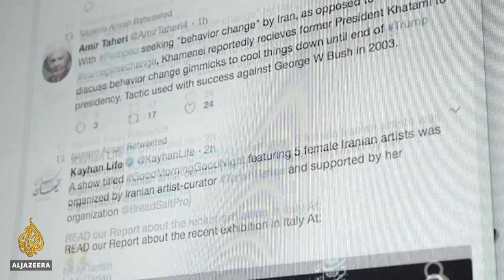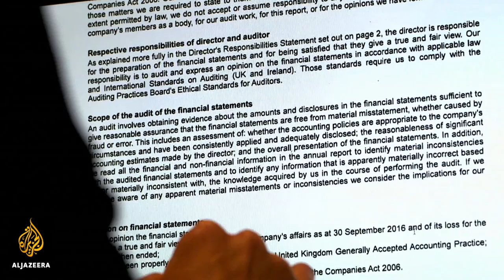🇮🇷 Producing nostalgia: Iran diaspora TV's rebranding of Shah | The Listening Post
When TV producer Mostafa Azizi returned to visit Iran six years ago, he was surprised to find that almost everyone he knew was watching the then relatively new TV channel, Manoto.

"What guaranteed the channel's success was their access to Iranian archive footage from the period before the revolution," he said in an interview with The Listening Post.

These images take viewers back in time and paint a glorious picture of pre-revolutionary Iran - women are walking unveiled, Iran's royal family are dining with world leaders, arts and culture are celebrated, men and women dance together.

If Iran was so great back then, you might wonder, why did the 1979 revolution and the overthrow of the Shah ever happen?

"Just as the Iranian government selectively choses footage to create a very negative image of that time, Manoto cherrypicks glorious and beautiful archives that do not provide a true picture of historical reality to viewers," said Azizi, who used to produce films for Iran's state broadcaster but has not been back to the country since he was arrested in 2015 for "insulting the supreme leader" on social media.

Nearly four decades ago in Iran, protesters pulled down statues of the Pahlavi family and called for the then-Shah, Mohammad Reza Pahlavi, to step down. He was seen as a "Westoxicated" leader, disconnected from the masses and kept in power by a coup in 1953, which was backed by the CIA and British agents.

By the end of his reign, he had become a despot, obsessed with controlling newspapers, the parliament and cinema - using a brutal secret police force, the Savak, to intimidate those who crossed the line.

Those mass protests became the Islamic Revolution and in 1979 a new government was formed. The regime changed but the Iranian obsession with controlling the media remains. Today, in the Islamic Republic of Iran, all broadcasters are state-controlled and satellite dishes are officially banned.

Unofficially, however, satellite dishes dot the skyline, meaning Iranians have more access than ever before to uncensored entertainment, for the most part, produced and published abroad.

Diaspora channels popped up in the immediate aftermath of the revolution, first in Los Angeles and then in Dubai, Toronto, London and other places.

Manoto, which started broadcasting out of London in 2010, has become one of the most popular.

"Manoto started its broadcast for audiences inside Iran to provide them with entertainment and news that they would otherwise not receive," said Nazenin Ansari, managing editor of diaspora news outlet Kayhan London.

"Certainly, all the channels inside Iran are censored, certain topics are taboo. Manoto provided those topics such as monarchy, which has been the biggest taboo."

Manoto's stock in trade is entertainment laced with nostalgia. Politics isn't absent from its programming - it's just less hamfisted and glossier. The channel showcases Iran's rich pre-revolutionary culture, the social freedoms enjoyed by Iranians, and the achievements of the Pahlavi monarchy, while skirting past the oppression, censorship, inequality and human rights abuses during the regime.

"I believe that they are targeting the middle class inside of Iran, [who] at this point in time are feeling nostalgic towards those social freedoms which were taken from them," says Azizi.

"[Manoto's] programmes have caused the new generation, who haven't experienced life in the Iran of the 1970s, to now own the nostalgia that once belonged to their parents and to view that time as a lost paradise."